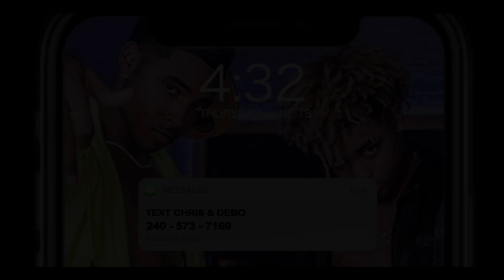I SET CHRIS UP ON A BLIND DATE (Has he found THE ONE ???🤣👀)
About Chris And Debo:
It's Ya boy CHRIS! and Its Ya boy Debo !
and We Are Two Teen Artist New To the Youtube world ! We Edit and Shoot our own content !